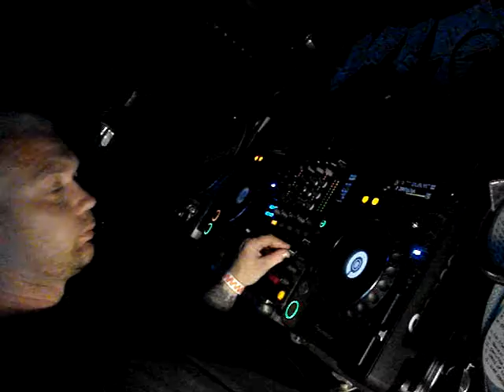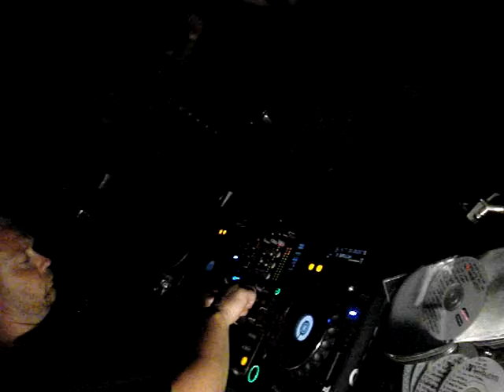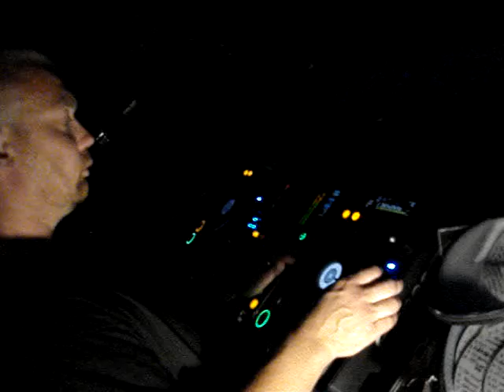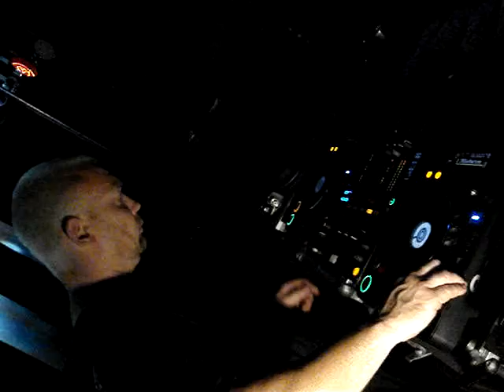Hellfish at Smackdown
DJ Hellfish at Smackdown (20/07/2010) Nijmegen, The Netherlands